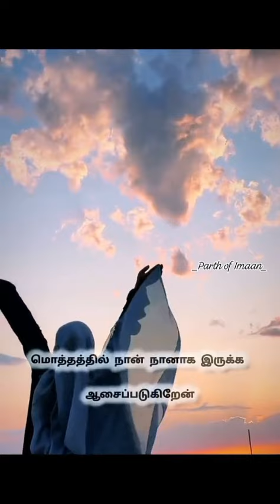وأعلم من الله ما لا تعلمون...